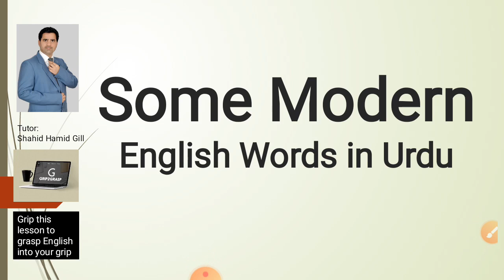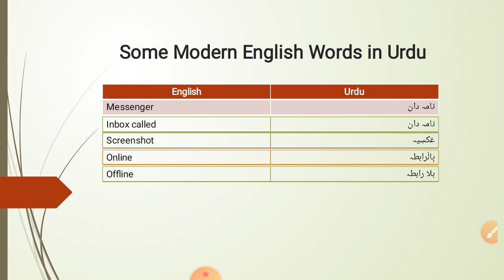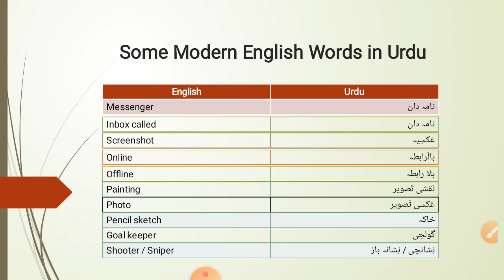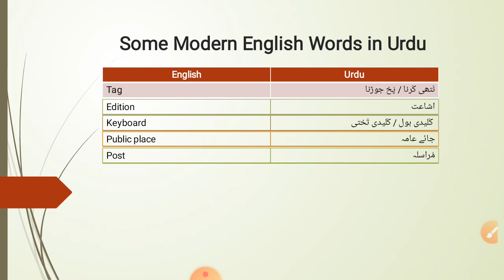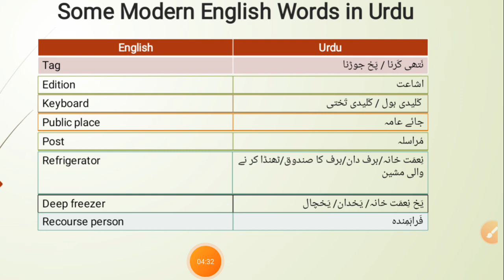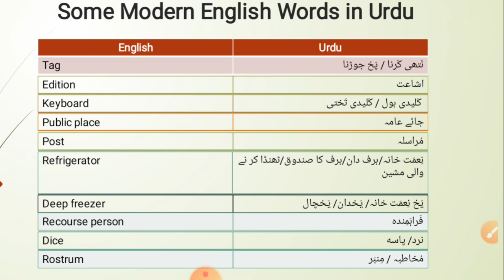Grip Lesson 101 - Some Modern English Word in Urdu (part 2)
"Grip2Grasp" is an Educational channel for middle, secondary and higher secondary levels. It will boost your English skills.